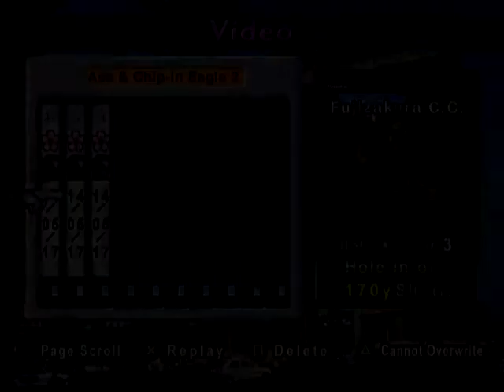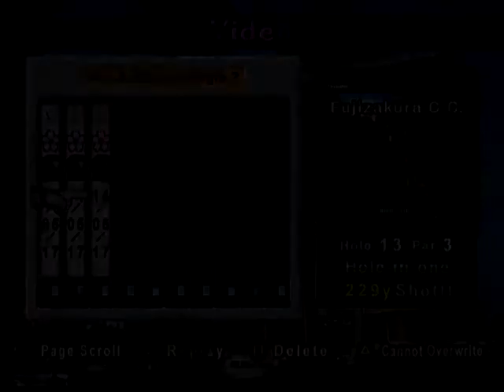everybodys golf ps2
5x 1 round. 1 eagle 2 hole in ones and 2 albatross in the same round .always good to get a high score -27 long tee this round .cheers guys enjoy